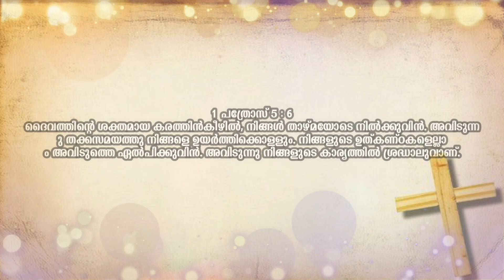Episode 762 : St.Mary's Retreat Centre Pazhuvil : Fr.Saju Vadakkethala